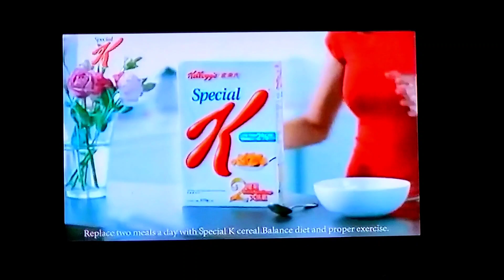Special K Tight-Jeans Commercial (English-Version)